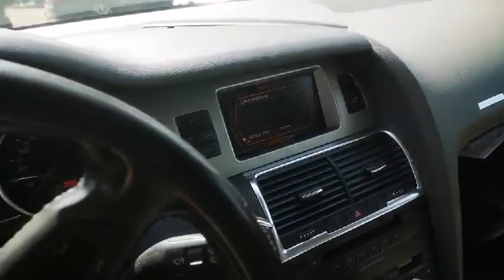Car For Parts - Audi Q7 2007 4.2L 240kW Diesel